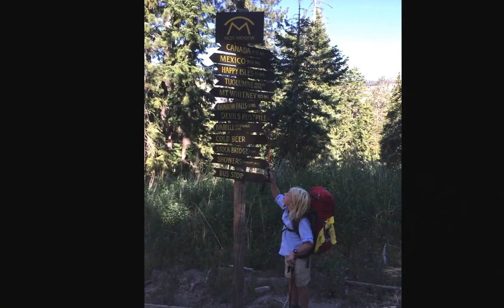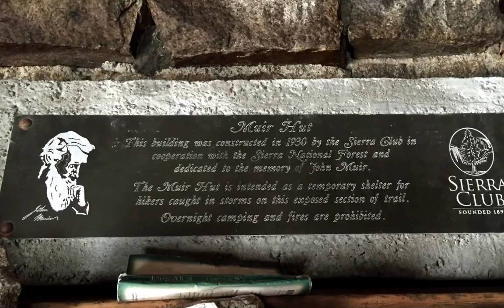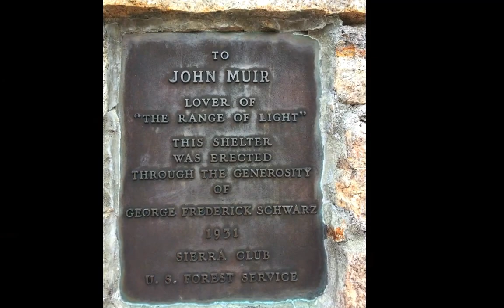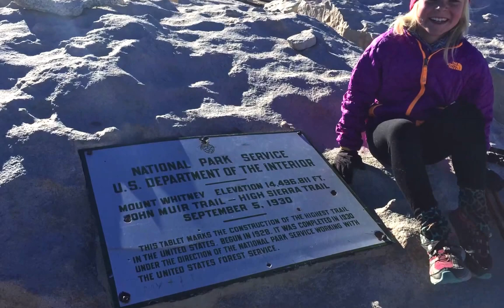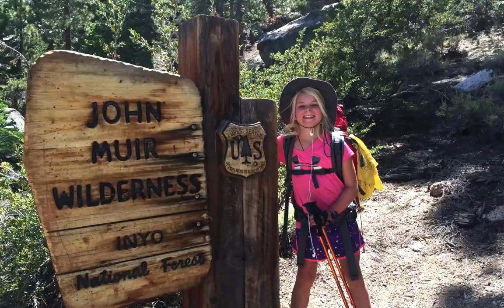Pam and Callie's John Muir Trail Hike - July, 2015 Photo Album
Pam and 9 year old Callie (aka Snot Rocket) hiked the John Muir Trail in 19 days. We climbed half dome and summited Mt. Whitney, the highest point in the lower 48 states. During our 220+ mile journey we met so many wonderful people, experienced nature like never before, and made lifetime memories. We hope you enjoy the slide show of our adventure together!